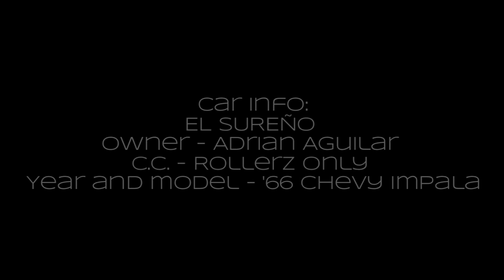Beyond the Arts Presents: Volo Urban Photography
Beyond the Arts highlights some of our favorite artists. On this episode we get to talk to Volo, one of the top Urban photographers in the game on what got him started, what motivates him, and much more.